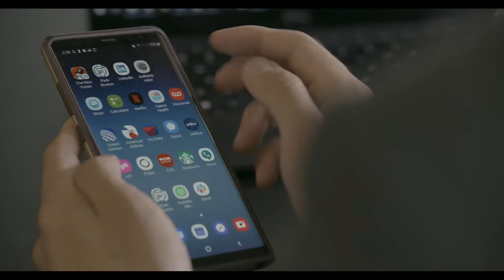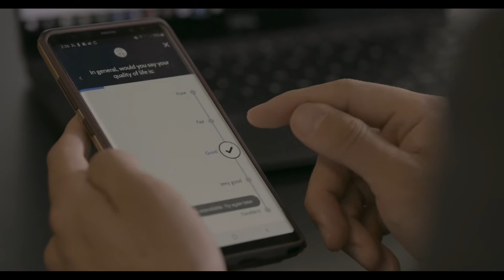The 2018-19 Blavatnik Fellows Embark on their Next Ventures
The 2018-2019 Blavatnik Fellows in Life Science Entrepreneurship discuss their ventures at the end of their Fellowship year and what this journey has meant to them as young entrepreneurs. Rich Horgan (MBA 2018) has a deep passion for Duchenne muscular dystrophy and rare diseases; David Mou (MD/MBA 2014) is the co-founder and medical director of Valera Health; Liz Kwo (MD/MBA 2011) is working on a medical scrubs company called Kalea Wear; and Jayon Wang (MBA 2018) is accelerating his medical device company X-COR Therapeutics.